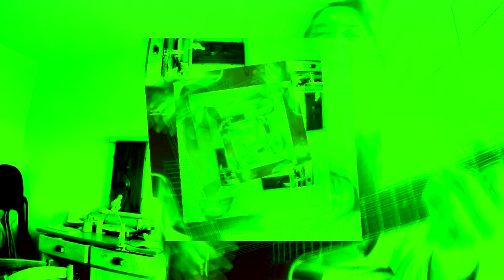Barbamagia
Stringi tra le mani un pensiero che può modellare il mondo intero
In mezzo alla foresta c'è qualcosa di nuovo
Luci nel buio sentieri nuovi si delineano
Pionieri di oggi pionieri di ieri

Sono qui in silenzio a descrivere una nuova partenza
Cercherò da sempre di sapere cosa c'è al di là di questa finestra
Non ti accontentare mai della minestra che ogni giorno ti viene data perché
Ci sono molte cose di più molte cose di più

Unisci ciò che hai diviso unisci ciò che non c'è
Unisci ciò che la vita ti ha postato ogni giorno dentro di te
Devi soltanto likare quel messaggio e inviarlo al mondo
Così che il mondo possa criticare ogni punto speciale che credevi fosse meraviglioso

Solo così potrai sapere che quello che avevi nel cuore era vero e essenziale
Solo così potrai imparare che le critiche sono qualcosa di speciale
Fatto apposta per te
In mezzo al fiume c'è una corrente bellissima
Anche le nuvole nel cielo si spostano in una strana unità
Gli angeli che sono sempre qui pronti per aiutare la tua strada
E cerchi un aiuto anche quando un aiuto non ti sarà dato perché sei tu
Che lo darai a me che lo darà lo darai a tutti

Sotto ogni pietra in questa pineta in questo deserto
Soltanto sogni irrealizzati soltanto un grande immenso
Siamo tutti qui a scrivere che la tua spia
Resta qui a guardare il mondo che si rigira

Andrà tutto bene ma però ci sarà un passaggio difficile per tutti
Lo so che sono miglioni di anni lo affrontiamo insieme
Lasciati andare all'emozione più profonda che hai dentro di te
Lasciati andare all'espressione più profonda che c'è con te

Non si considerano gli alberi quando si costruisce un grattacielo
E invece sono proprio gli alberi quelli che danno un senso a questo mondo più sereno
L'amore non si può lasciare andare in questo grande foglio di poesia
In questo oceano fatto apposta per costruire la nostra fantasia

Cosa ti posso dire cosa ti posso fare tutto quello che hai detto non lo puoi sapere
Tutto il bisogno che ha lasciato con te
È un'espressione più preziosa che c'è
Anche il problema più prezioso che hai gabbato con una barbamagia
E io non lo so come andare avanti in questo grande cerchio di questa grande allegria siamo tutti insieme siamo tutti qua siamo tutti insieme anche un po' a metà

Hold in your hands a thought that can shape the whole world
In the middle of the forest there is something new
Lights in the dark new paths are outlined
Pioneers of today pioneers of yesterday

I am here in silence describing a new departure
I will always try to know what lies beyond this window
Never be satisfied with the soup you are given every day because
There are many things more many things more

Combine what you have divided Combine what is not there
Unite what life has posted inside you every day
You only have to lik e that message and send it to the world
So that the world can criticise every special point you thought was wonderful

Only then can you know that what was in your heart was true and essential
Only then can you learn that criticism is something special
Made just for you
In the middle of the river there is a beautiful current
Even the clouds in the sky move in a strange unity
The angels are always here ready to help you on your way
And you look for help even when help will not be given because it is you
Who will give it to me who will give it to everyone

Under every stone in this pine forest in this desert
Only unrealized dreams only a great immense
We are all here to write that your spy
Stay here and watch the world turn around

Everything will be fine but there will be a difficult passage for everyone
I know it's been millions of years we face it together
Let yourself go to the deepest emotion inside you
Let go of the deepest expression that is with you

You don't consider trees when you build a skyscraper
Instead it is the trees that give meaning to this most serene world
Love cannot be let go in this big sheet of poetry
In this ocean made to build our fantasy

What I can tell you what I can do to you All that you have said you cannot know
All the need he left with you
Is the most precious expression there is
Even the most precious problem you have gabbed with a barbamagia
And I don't know how to go on in this big circle of this big cheer we're all together we're all here we're all together even a little in the middle